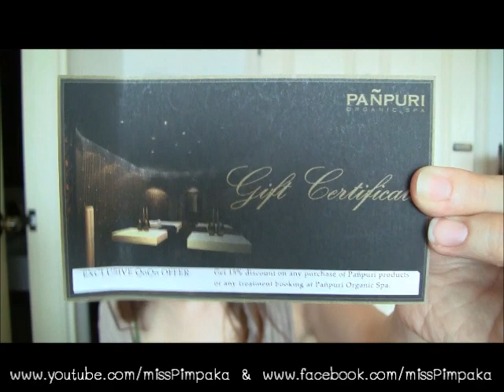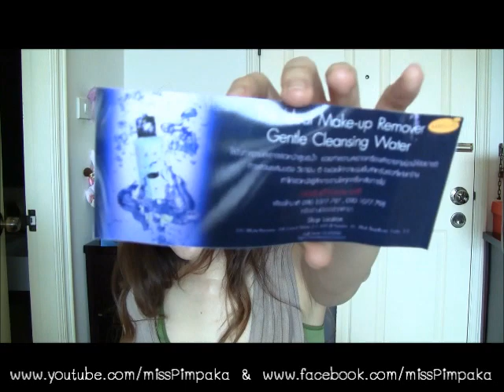แกะกล่อง-QoQoBox มิถุนายน 2555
QoQoBox เดือนนี้มีของที่พิมเคยได้รับแล้ว และได้รับอีกครั้ง  ดีใจมากกก เพราะเป็นของที่ชอบค่ะ  และเจ้า ceramine ของ elizabeth arden...วู๊ ฮู๊ๆๆ  ดีใจมากๆๆๆค่ะ  คุ้มสุดๆ